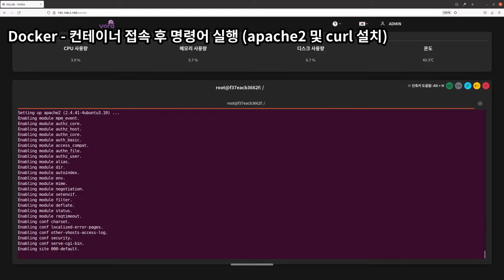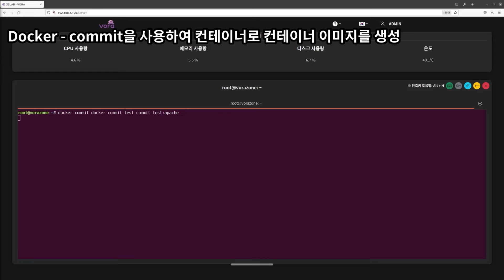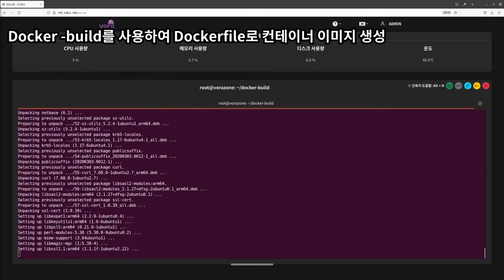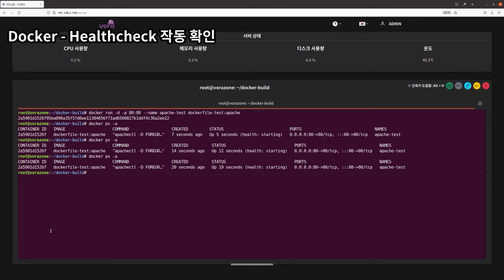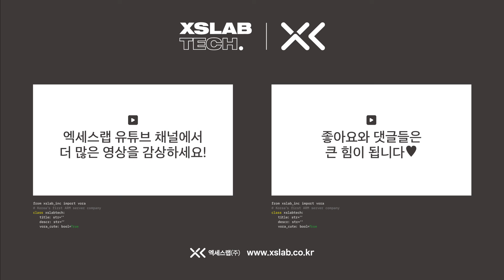ARM 서버에서 Docker 컨테이너 이미지 만들기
안녕하세요, 한국 최초 ARM 서버 개발기업 엑세스랩(XSLAB) 입니다!
엑세스랩의 Infrastructure SW팀이 이번에는 'Docker - 컨테이너 이미지 제작'에 대하여 여러분들에게 알려드리고자 합니다👍

👏여기서 잠깐‼ 컨테이너 이미지란?👏
컨테이너를 실행시키기 위한 파일. 컨테이너가 포함할  애플리케이션, 환경변수, 실행할 명령어 등 컨테이너의 정보를 담고 있음.
더 자세한 이야기는, 아래의 링크로 방문하시면 마음껏 확인하실 수 있답니다😁